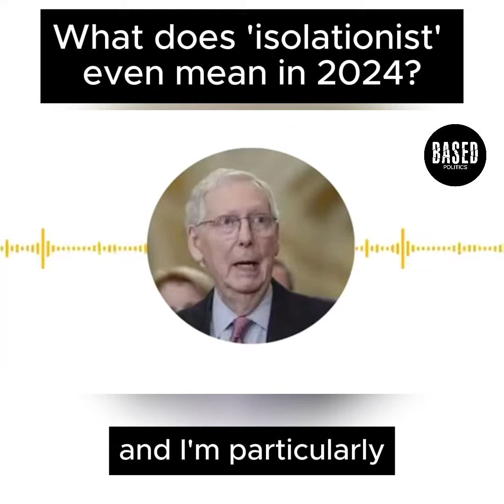What does ‘isolationist’ even mean in 2024?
If you don’t want to give $60 billion more to Ukraine after giving more than $100 billion to keep fueling a war they can’t win…

Hawks call you an “isolationist.”

What the hell does that even mean anymore?